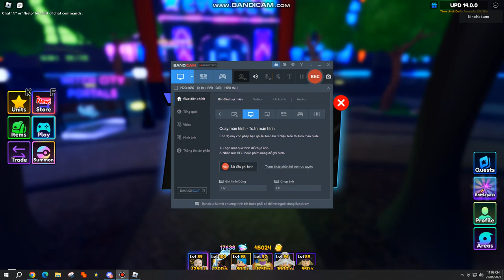Evolve Luffy (Gear 4) Anime Adventures